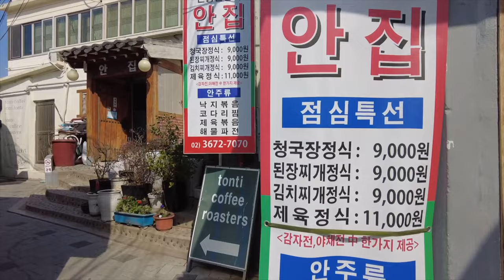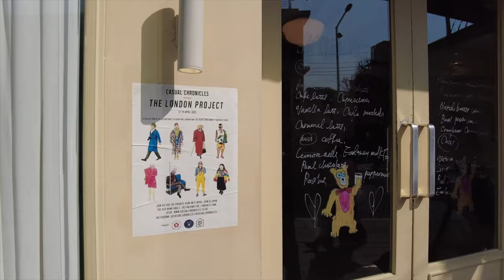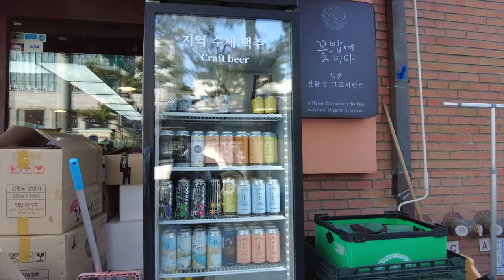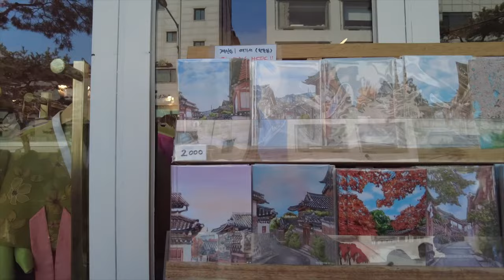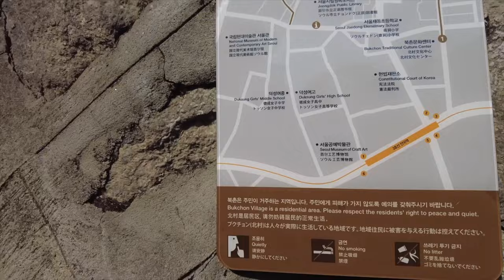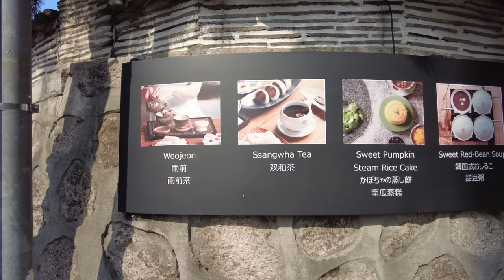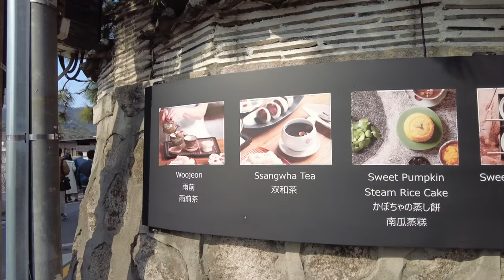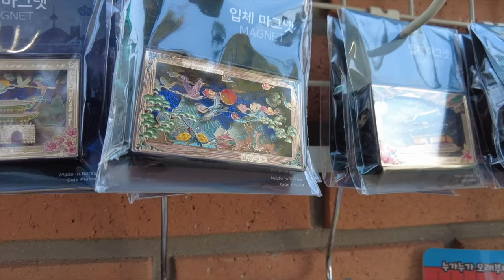Korea Walking tour 4K ❤️‍🔥 Beautiful Bukchon Hanok Village walk tour in seoul | world travel vlog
Today's travel vlog video | Korea Walking tour 4K ❤️‍🔥 Beautiful Bukchon Hanok Village walk tour in seoul | world travel vlog